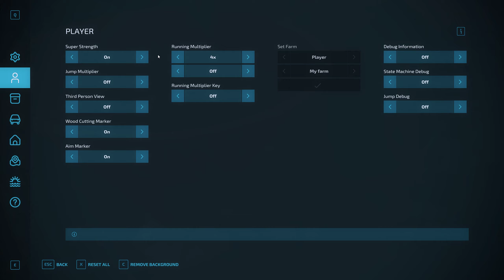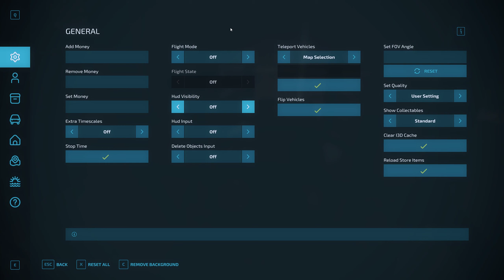Bacanje vestackog djubriva i tanjiranje sa Belarusom! 🌾🌾 [LS22] POŁOWA #9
Ako ti se svidja gameplay,zaprati me!
👉 Uključi 🔔
☆ Specifikacija:
Procesor: Intel Core i7-9700K  3.6GHz
Ram Memorija: HyperX 2x8GB (DDR4)
Graficka kartica: GeForce RTX2070 Super 8GB
Slusalice: G733 Logitech
Monitor: AOC AG241QG4 144Hz
System: Windows 10
Volan: Logitech Driving Force GT
Mis: Logitech 703